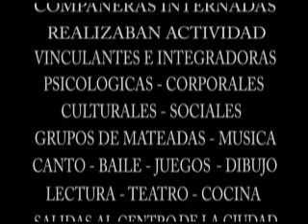HTAL.MOYANO CLUB BONANZA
Experiencia en resocializacion, realizada por un grupo de voluntarios, en el Club Bonanza, perteneciente al Hospital Braulio Moyano